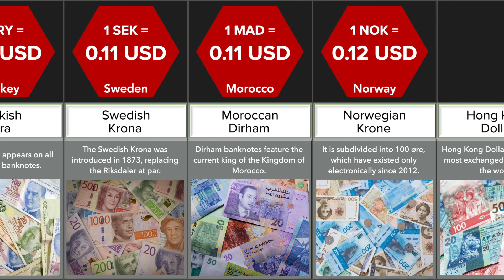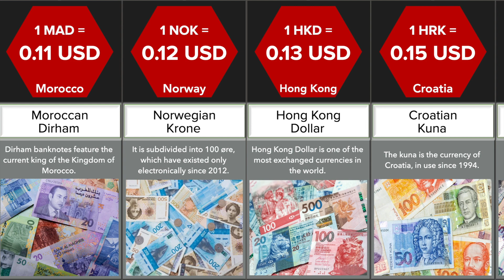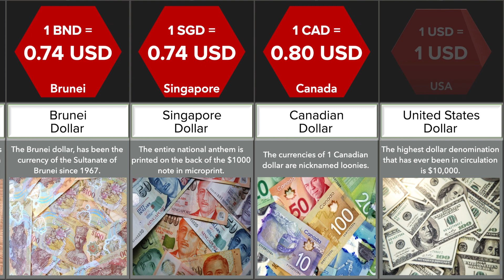Strongest Currencies in the World | Comparison | DataRush 24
There are 180 currencies recognised as legal tender in United Nations. Knowing which currencies are most valued in the world is not just simple curiosity but the knowledge that can be taken to your strategic decisions when you are dealing with different types of transactions from abroad. The video shows strongest currencies in the world, measured by its conversion rate into US dollars.